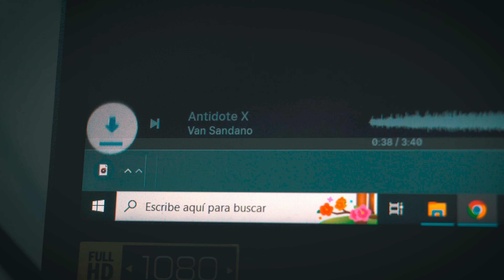Australian Wildlife |Cinematic Video [Sony A6400]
Día de grabación en una reserva de vida salvaje australiana.
Narrandera-NSW

INTRO: 00:00
WILDLIFE FOOTAGE: 01:00
OUTRO: 03:43

DRON:
DJI Mini 2
CAMARAS:
Sony Alpha 6400
Nikon D5600
LENTES:
Sony F4 18-105 mm
Nikon 70-300 mm

GRACIAS!